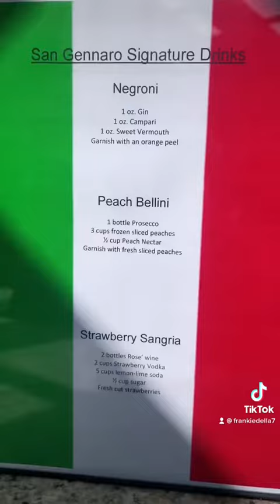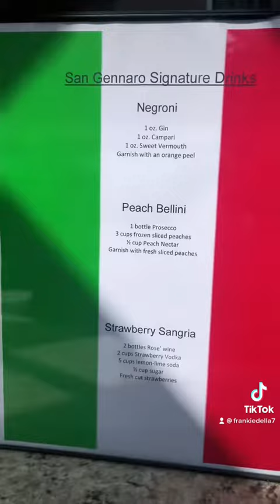San Gennaro feast party ￼